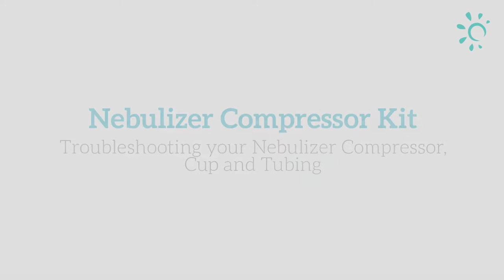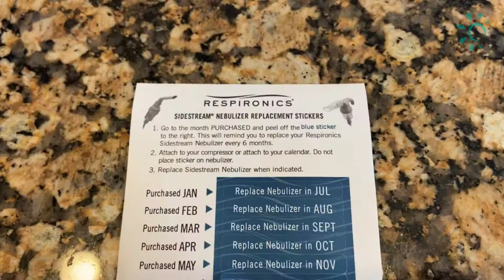Nebulizer Compressor Kit - Troubleshooting your Nebulizer Compressor, Cup and Tubing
Nebulizer compressor won't turn on? Nebulizer not producing a mist? Try these troubleshooting tips.